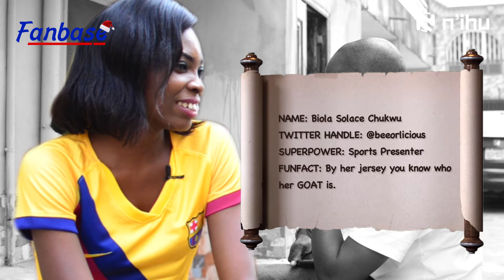City have to keep up the pressure...Fanbase EP 18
Arteta has to give Arsenal stability || Man Utd is better with Pobga